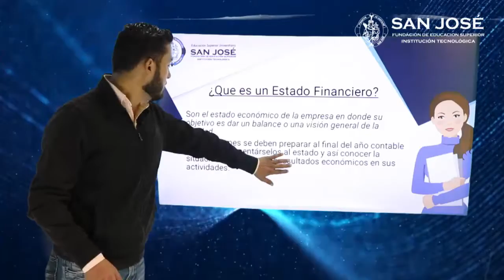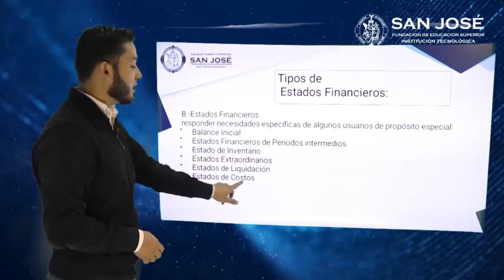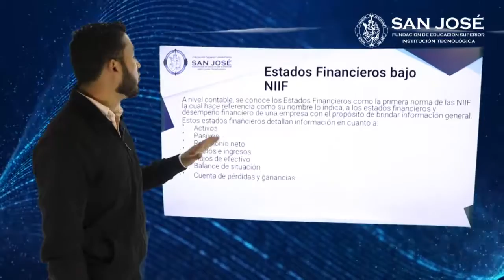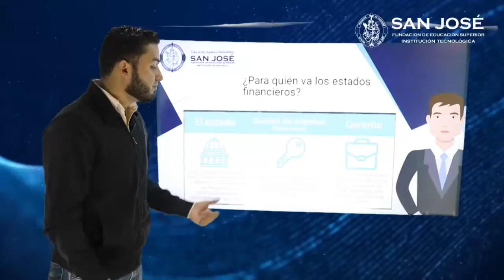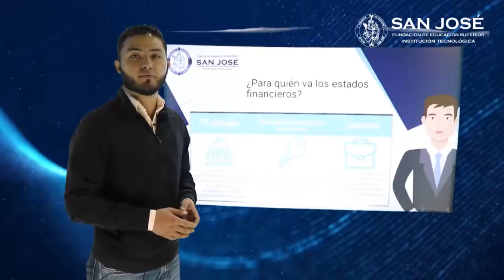Jorge Stivel Romero, Estados financieros